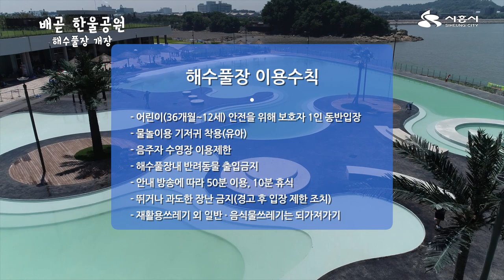[놀러오시흥]배곧한울공원 해수풀장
이국적인 분위기 뿜뿜 풍기는
한울공원해수풀장 이
시범 개장해 운영 중이라는 사실!

서해바다도 보면서 👀
시원한 물놀이 즐기러 ㄱㄱ??

🏝️한울공원 해수체험장🏝️
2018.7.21.~ 8.19 (매주 월요일, 우천시 휴장)
평일 10:00~17:00
주말 10:00~19:00